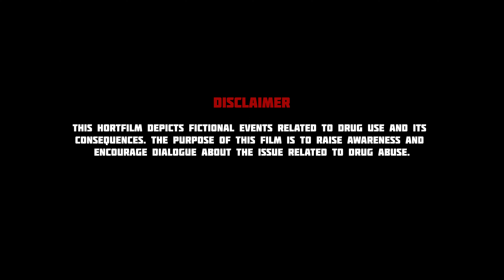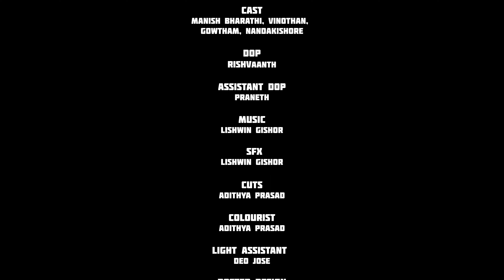AZHIPAAN | TAMIL SHORT FILM | GOWTHAM BK | DEO JOSE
Azhipaan - Short film.

Azhipaan is a tamil shortfilm based on drugs usage and it's effects. Use headphones 🎧 for better experience

Movie Credits:
Written and Directed by  -  Gowtham Balakrishnan
Produced by -  Deo Jose and Gowtham
Asst. Director - Deo Jose
Cast -  Manish bhararthi, Vinothan, Gowtham
Music & SFX  -  Lishwin Gishor
DOP -  Rishvaanth
Asst. DOP - Praneth
Colourist & Cuts by -  Adithya Prasad
Publicity Design -  Sakthi.A.K
Light Assistant -  Deo Jose

special mention:
dubbing - Mohan Ram